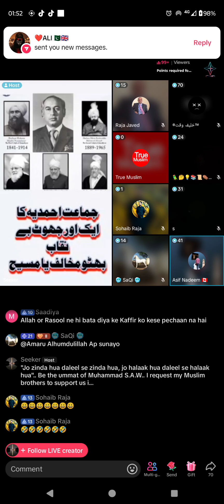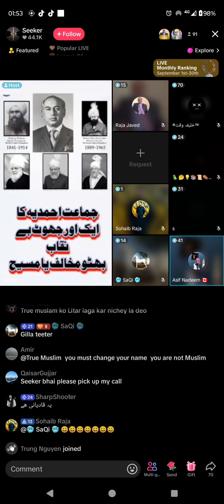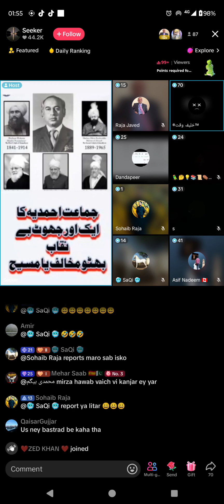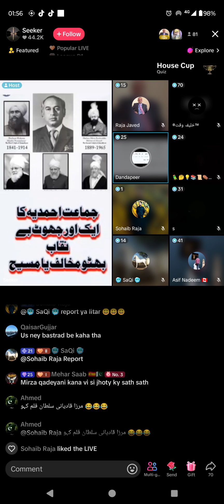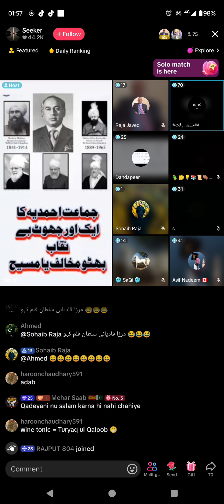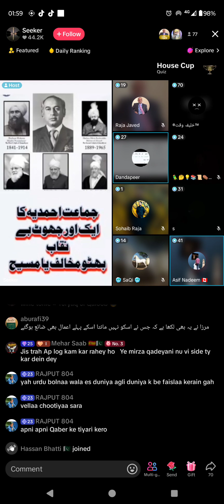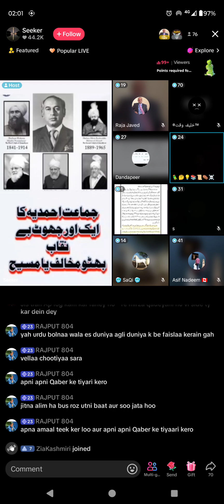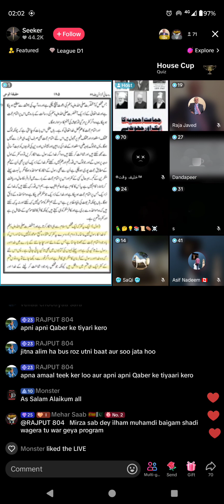3161 - Seeker Broad on Jamat Ahmadiyya Qadiani